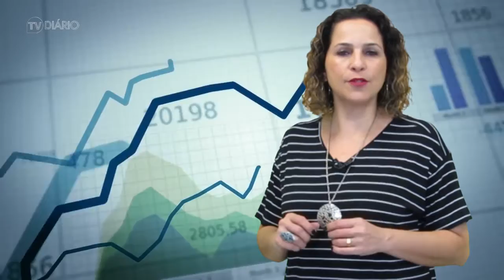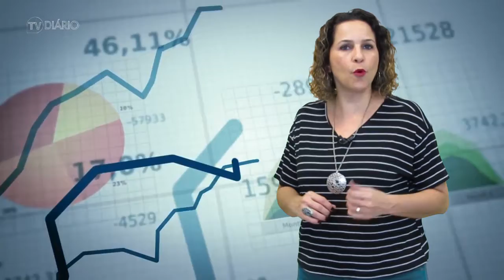Cuide bem do seu dinheiro - Dicas para o Dia dos Pais